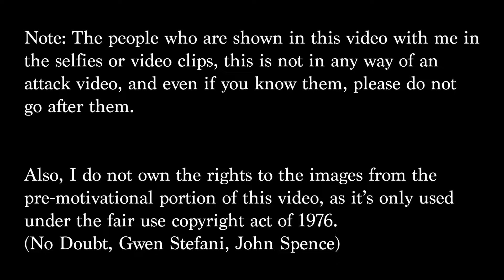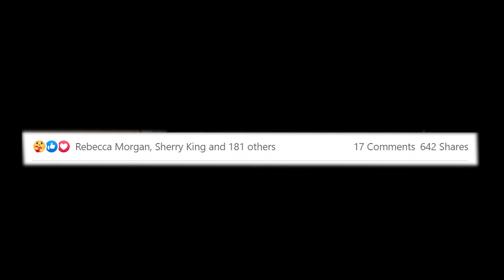"Life Up The Sky" A Motivational Video.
This motivational video was inspired from the late John Spence (Feb. 3, 1969 - Dec. 21, 1987), who was one of the co-founders and original lead vocals for the legendary Ska and pop rock band, No Doubt.
In July 2022, when Gwen Stefani was trending, I decided to bring up John via a Facebook post, and by surprise, many people didn't know about him or this brief unknown history of No Doubt, as he was largely forgotten. This motivational speech, is dedicated to people who felt that they are forgotten by their friends or former friends, as they throw away their partial or entire history of them without name mentioning or anything else. I've dealt with it a lot in my personal and professional life, and no matter if I fell out on good terms or bad terms with them, this video and the images I show. is to prove my history of those in my past who keep me of my name locked in a vault. I hope I made sense in the speech.

The video selfie portions were filmed on the  Atlanta Beltline (East Atlanta portion) and the streets of Midtown Atlanta on July 25th.

Instagram: @theoriginald.l.gital (main), @hisroyalpaintness (painting), @dlgtbh (music).